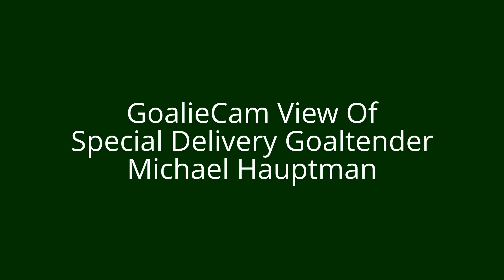MRHL 5/4/13 GoalieCam: Special Delivery Goalie Mike Hauptman vs. Aprilia Lions-Tier 1 (1st Period)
A GoalieCam view from behind the net showing goaltender and captain Michael Hauptman playing for Special Delivery during the first period from the Manhattan Roller Hockey League's Tier 1 Empire Conference game between the Aprilia Lions (black jerseys) and Special Delivery (white jerseys) teams on May 4th, 2013. The game was played at the Stanley Isaacs rink at 96th Street and First Avenue on the Upper East Side of Manhattan.